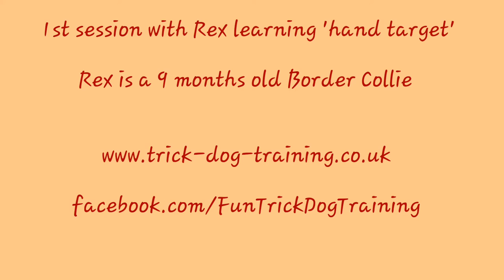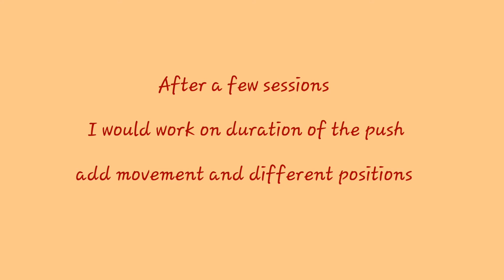How to teach your dog the hand touch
Do you want to learn how to teach your dog the hand target?  Are you unsure on how to teach your dog the hand touch?  Do you want to focus on positive dog training?

In this video I will show you how I teach your dog to target your hand with their nose,  I will go through in real time how long I spend working with the dog.  So you can truly see the training time required to master this trick.

If you experience any difficulties, simply go back a step in the training.  Take your time and give your dog some thinking time. Do not pressure your dog to complete any tasks.

I am a Certified Trick Dog Instructor, I have passed my Clicker Assessment (CAP3) with distinction, a Certified Canine Fitness Trainer and Dog Parkour Instructor.  I have worked as a professional dog trainer for over 12 years.  I regularly work on film sets and one of my dogs (Rebel) starred in The Flash in 2023. I have also worked and trained Jane the Pomeranian for the John Lewis Christmas advert 2023.

I have experience when training assistance dogs, novice to champion trick dogs and animal actor training to prepare your dogs for potential TV work.

If you would like any extra support, you can book me for one to one online training with me, please e-mail . My one on one training is £50 per hour.

And I hold group dog training sessions at: Goward hall in Heathfield, East Sussex. You can find further information on my